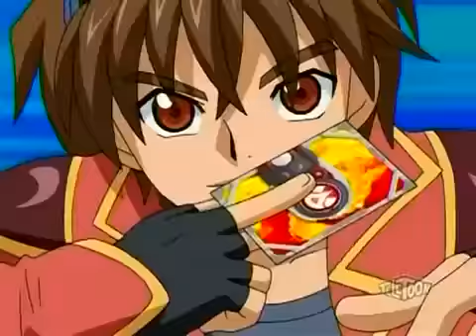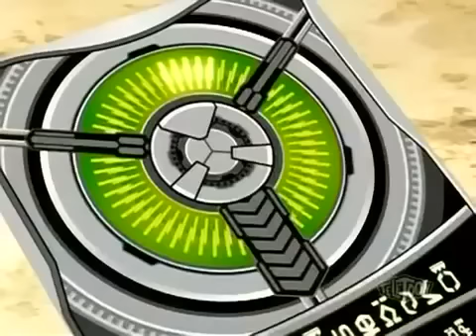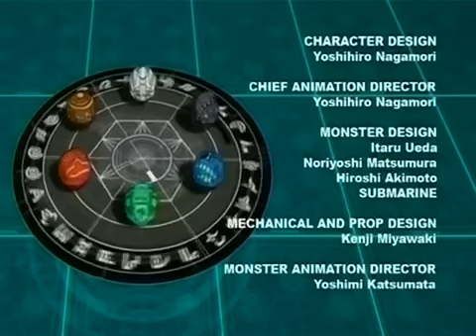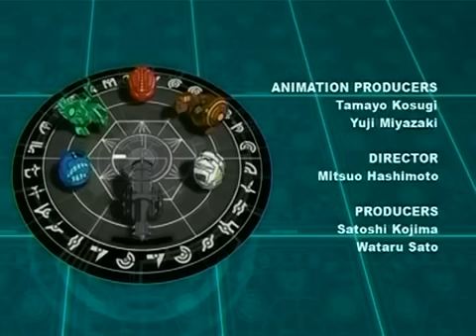Bakugan New Vestroia Episode 3 - Get Psyched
Now that Dan and Marucho are part of the Resistance, they gear up and get ready to fight back against the Vexos, first by heading for Alpha City and the Alpha dimension controller, one of the machines trapping Bakugan in their ball form, to take it down. To get themselves ready, Dan offers to train Baron, whom gladly agrees and can't wait for the lessons to begin but is afraid what will happen when Dan finds out that he was the one who lost Tigrerra to Spectra. But after Lync and Volt were defeated, Spectra Phantom sends out Mylene Pharoah and Shadow Prove to ensure that the Resistance is taken care of. The next day, in the middle of his training, Baron reveals he is discouraged after losing Tigrerra to Spectra in a battle, and says he isn't worthy of the lessons. Just then Mylene and Shadow crash land and Shadow is forced by Mylene to battle Baron. Baron is discouraged and is afraid of losing Nemus the way he lost Tigrerra. But, on the brink of losing Nemus for good, Baron pulls through and wins back three of Shadow's bakugan.